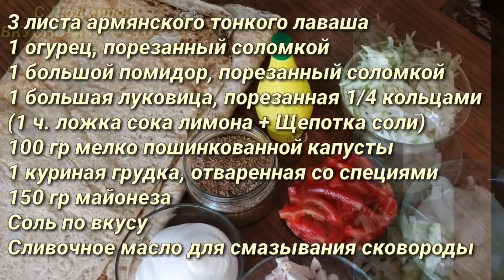Домашняя шаурма / Домашняя шаурма с курицей / Шаверма / Рецепт шаурмы. Homemade chicken shawarma.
Друзья! Сегодня мы с вами готовим вот такую аппетитную, вкусную шаурму. Хрустящий лаваш, сочные овощи, ароматное, пропитанное специями мясо - это потрясающе вкусно. А делать эту вкуснятину очень просто и быстро - 20 минут и готово!

Рецепт :

3 листа армянского тонкого лаваша
1 огурец, порезанный соломкой
1 большой помидор, порезанный соломкой
1 большая луковица, порезанная четверть кольцами
(1 ч. ложка сока лимона +Щепотка соли)
100 гр мелко пошинкованной капусты
1 куриная грудка, отваренная со специями
150 гр майонеза
Соль по вкусу
Сливочное масло для смазывания сковороды

Friends! Today we are preparing this delicious, delicious shawarma. Crispy pita bread, juicy vegetables, fragrant, spiced meat - this is amazingly tasty. And to make this yummy food is very simple and fast - 20 minutes and you're done!

Recipe:

3 sheets of Armenian thin lavash
1 cucumber, cut into strips
1 large sliced ​​tomato
1 large onion, cut into quarter rings
(1 tsp lemon juice + Pinch of salt)
100 gr finely chopped cabbage
1 chicken breast, boiled with spices
150 grams of mayonnaise
Salt to taste
Butter for greasing pan

Facebook % 9F% D0% BB% D0% B5% D1% 85% D0% B0% D0% BD% D0% BE% D0% B2% D0% B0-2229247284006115 /

Don't forget the bell to not miss the next video.
       And I wish you good luck in your business, good mood and, of course, enjoy your meal!
                              Sincerely, Ludmila.